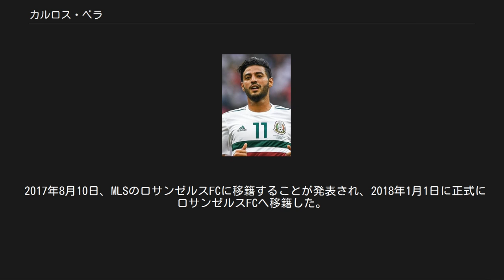カルロス・ベラ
カルロス・ベラ（Carlos Vela）こと、カルロス・アルベルト・ベラ・ガリード（Carlos Alberto Vela Garrido, 1989年3月1日 - ）は、メキシコ・カンクン出身のサッカー選手。
メジャーリーグサッカー・ロサンゼルスFC所属。
兄のアレハンドロもサッカー選手である。
 メキシカンサッカーリーグ1部のCDグアダラハラでキャリアをスタート。
トップチームでの出場を果たす前にメキシコ代表として出場した2005年のU-17W杯が大きな転機となった。
決勝でブラジル代表を3-0と破ったメキシコは優勝。
個人でも5得点を記録。
大会得点王に輝いた。
 この活躍によって複数の欧州クラブの興味をひきつけ、2005年11月にアーセナルFCと5年契約を結んだ。
EUパスポートを取得出来なかったことにより2007年までプレミアリーグより就労許可が降りず、2006年2月にセルタ・デ・ビーゴにレンタルされた。
同年夏にセルタがEU外選手と制限より多く契約していたことが判明し、UDサラマンカにレンタル移籍した。
2006-07シーズンは最初の10試合で6得点を記録。
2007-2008シーズンはCAオサスナにレンタル移籍している。
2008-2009シーズンからアーセナルに復帰した。
2010-11シーズン前半戦はリーグ戦4試合しか出場できなかったため、2010-11シーズン後半戦はウェスト・ブロムウィッチ・アルビオンFCにレンタル移籍し、8試合に出場して2得点した。
2011年8月、レアル・ソシエダにレンタル移籍した。
 2012年7月、レアル・ソシエダへの完全移籍が発表された。
それを機に、ミケル・アランブルの後を継ぎ背番号は11となった。
 クラブでの活躍とは対照的に代表ではなぜか輝けず、2010 FIFAワールドカップに出場するメンバー23人に選ばれたものの、チームが許可していないパーティーを開いたことで規律違反によりメキシコサッカー連盟から6か月の出場停止処分を科された。
その後2011年3月の親善試合・2試合に出場したものの、ロンドンオリンピックの出場は辞退している。
 2014年2月4日、正式に2014 FIFAワールドカップ出場辞退を表明した。
 2014年11月、3年半振りにメキシコ代表に復帰。
復帰戦となったオランダ代表との親善試合では2得点を挙げた。
 2017年8月10日、MLSのロサンゼルスFCに移籍することが発表され、2018年1月1日に正式にロサンゼルスFCへ移籍した。
2019シーズンはリーグ戦で34ゴールを挙げて、得点王となり、MVPにも選出された。
 クラブ ロサンゼルスFC 代表 個人